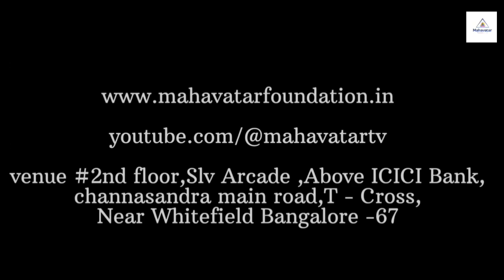ధ్యానం, శాకాహారం స్వాధ్యాయము, సజ్జన సాంగత్యం (MVSS) గురుంచి తెలుసుకొండి! మాస్టర్ మారెళ్ల రవిశాస్త్రి